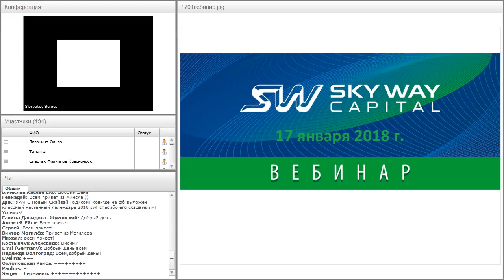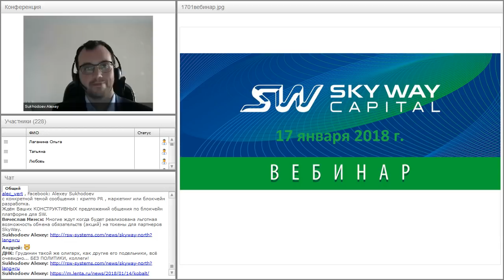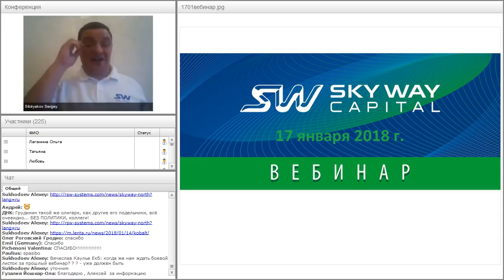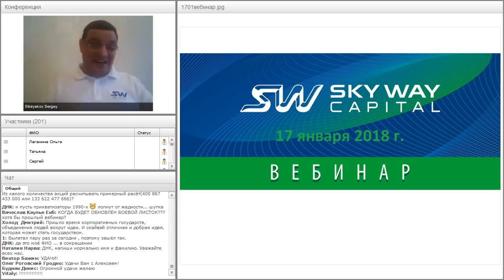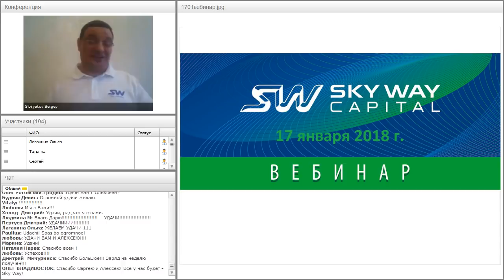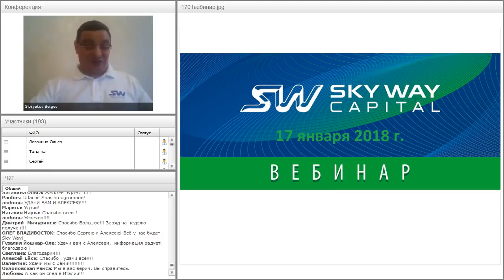Вебинар от 17.01.2018. Общий расширенный технико-экономический вебинар.